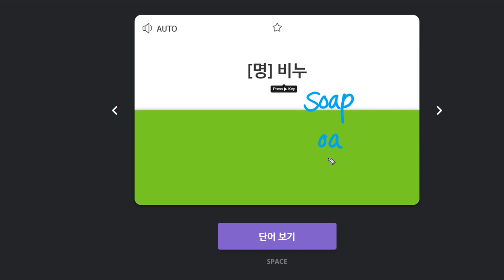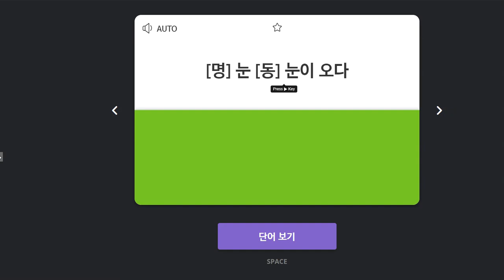김지호 2020 02 04